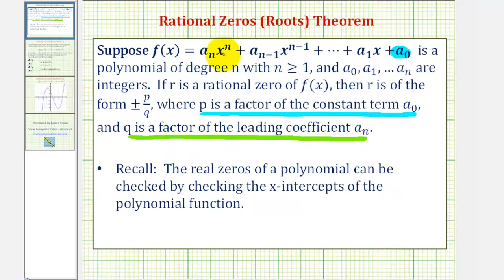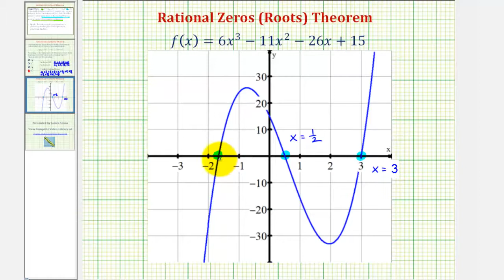Ej: El teorema de la raíz racional (cero)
Este video proporciona un ejemplo de cómo enumerar las posibles raíces racionales o ceros de una función polinómica. Sitio